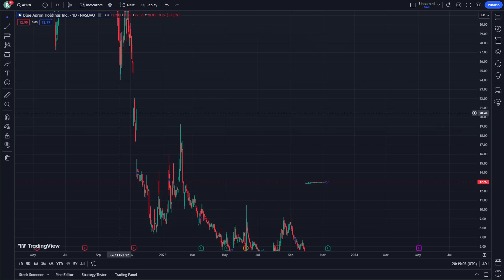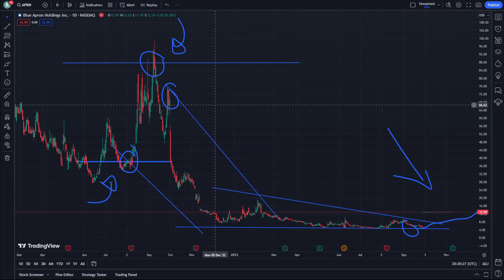APRN Stock Price Prediction News Today 10 April